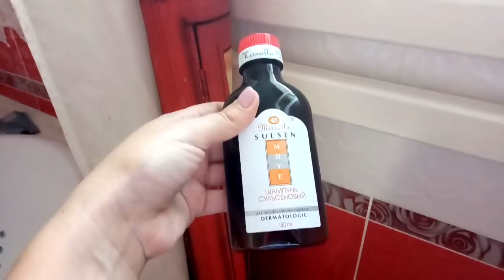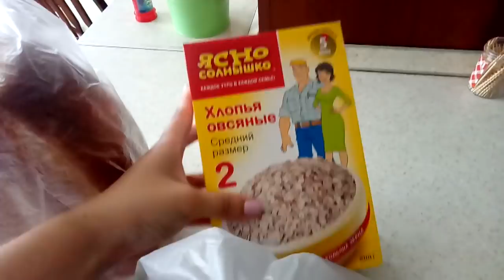✔КЛАССНЫЙ ШАМПУНЬ ЗАКОНЧИЛСЯ ✔ РЫБКА НА КОСТРЕ НА УЖИН ✔ 19 мая 2018♥